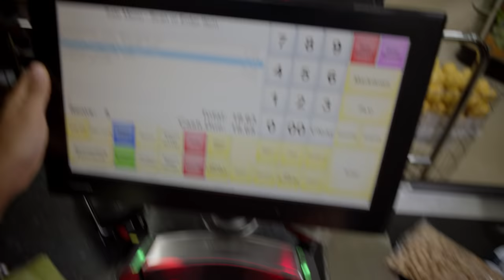WorkSafe | work-related violence campaign "45 M